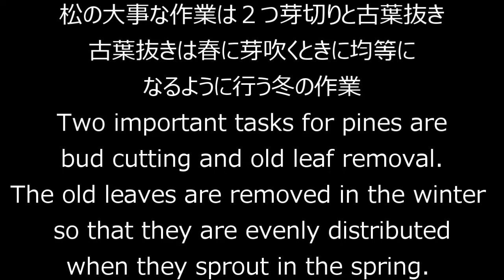赤松（番外）葉すかし_Pinus densiflora(no number)Reduce leaves_middle_Dec2021_BONSA盆栽